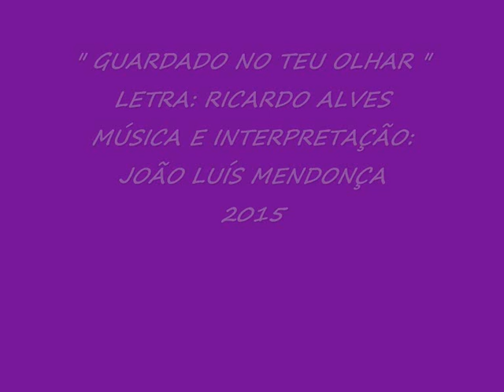JOÃO LUÍS MENDONÇA -GUARDADO NO TEU OLHAR -FOTO/AUDIO -JAN 2015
JOÃO LUÍS MENDONÇA CANTA A CANÇÃO " GUARDADO NO TEU OLHAR " COM MÚSICA DE SUA AUTORIA E LETRA DE RICARDO ALVES. TEMA INTEGRANTE DO 8º CD DE JLM, GRAVADO NO PAULO FERRAZ STUDIO, COM COROS DE VÂNIA FERNANDES.
FOTO/AUDIO PROD JLM JAN 2015